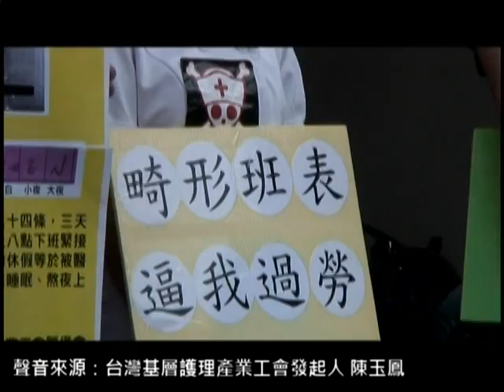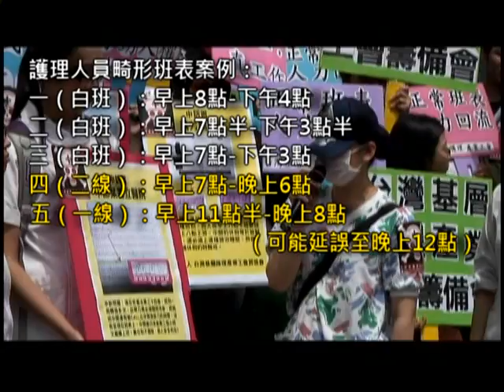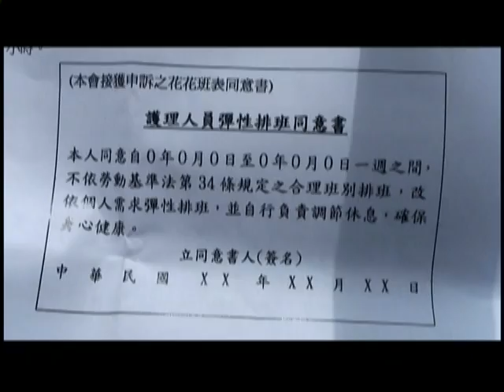2012.06.10 過勞護士提出畸形班表 衛生署前二度抗議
本文引用自新聞稿

台灣基層護理產業工會籌備會與工傷協會、人民民主陣線等團體，在5/12護師節上午號召了兩百多名基層護理人員與家屬，帶著來自全台各級醫院的畸形班表，至衛生署要求立即改善護理排班嚴重混亂情形，並要求重新啟動「合理工時規範」會議，邀請基層護理人員參與討論。不過一個月來，衛生署被動、消極，掌管護理人員相關規範的照護處也無聲無息。基護工會二度到衛生署提出第一波申訴，檢舉六家醫療院所的畸形班表，由當事人現身說法，要衛生署馬上具體回應！

就衛生署五月份提出的十大策略、60項行動方案，既未針對如何減少評鑑、督考等相關作業提出任何具體措施。也為對班表、工時也為提出改善方案，落實保障勞工的健康、福祉，甚至還要拖到103年才讓護理人員回歸正常工時、更未依現行勞動法律的責任制要件來依法執行。有鑑於此，基層護理產業工會，一再所提出訴求勞動條件、工時及派班不合理的現象，衛生署一樣沒有落實於相關政策，也未回應如何與勞委會共同落實勞動檢查、注意護理人員職業安全衛生等相關規定。

衛生署和勞委會不斷互相推卸責任、保護醫院雇主，基護工會近日收到勞委會的勞動檢查專案報告，從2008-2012年，四年的醫療院所專案勞檢，都未將勞基法34條列入檢查項目，從未正視醫療院所的畸形班表問題，目前更傳出有醫院要求護理人員簽訂「同意不依勞基法34條排班」的同意書，衛生署與勞委會難道還不介入？

6月10日早上，基護工會已聯繫六間醫療院所的畸形班表受害者，正式對衛生署提出申訴，請衛生署具體回答：目前的「合理工時規範」到底能否有效改善這六張班表？班別轉換的間隔休息時間下限，何時才要與基層護理人員討論制定？